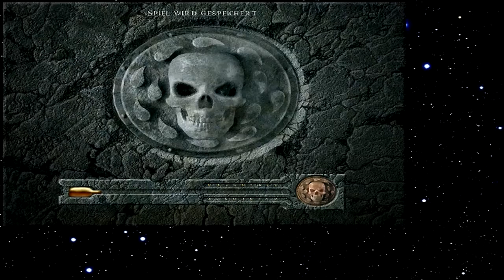Let's Play Baldur's Gate 196 - Zurück nach Kerzenburg (Deutsch)